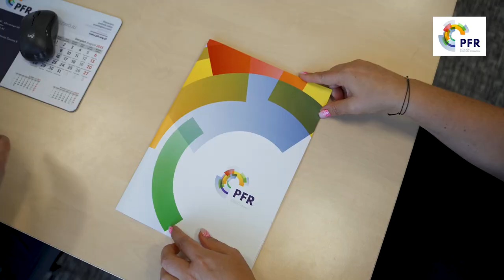Zielony lifting placu M. Konopnickiej: jeszcze się taki nie urodził..... |TV SUWAŁKI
Nie minęło nawet 10 lat od czasu zakończenia inwestycji w postaci kosztownej przebudowy Parku Marii Konopnickiej w Plac imienia poetki, a z nawierzchni tego terenu właśnie zniknęła część kamiennych płyt.